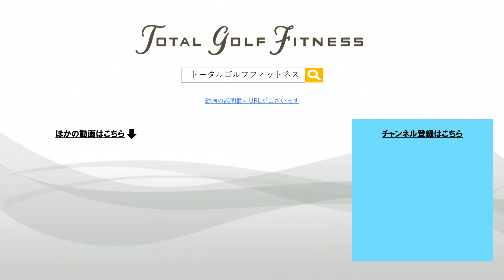スイング中に起き上がる方必見！！前屈はしっかり出来ますか？【シニアゴルファー向け】【トータルゴルフフィットネス】【前屈】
【トータルゴルフフィットネスの体験のお申し込みはこちらから】

体の起き上がりがなかなか治らないと苦労しながら練習していませんか？
実は原因は身体にあるかもしれません！
この動画で、身体のチェックから簡単なストレッチをご紹介していますので、起き上がりが治らない方は是非身体に注目してみてください！